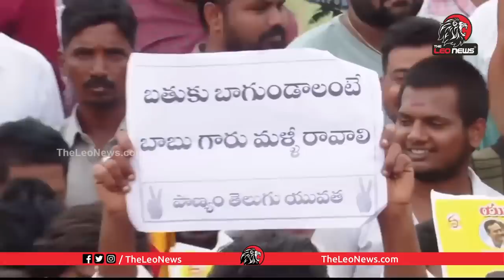గౌరు చరితా రెడ్డి దుమ్ము దులిపేసింది| Gouru Charitha Reddy Goosebumps Speech in Panyam | Nara Lokesh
గౌరు చరితా రెడ్డి దుమ్ము దులిపేసింది | Gouru Charitha Reddy Goosebumps Speech in Panyam Sabha | Nara Lokesh Padayatra

Leo Politics

Leo Health

Leo Entertainment

Leo Devotional